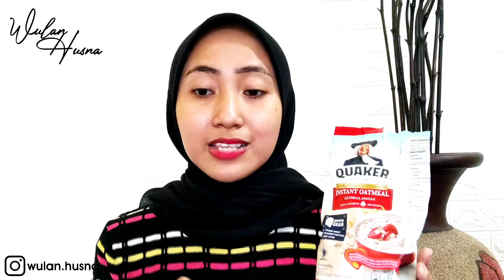VIRAL!! OLES TIAP MALAM, WJH HITAM DEKIL JDI PUTIH GLOWING PERMANEN?! MEMUTIHKAN WAJAH DALAM SEMALAM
LAGI VIRAL!! OLES TIAP MALAM, WAJAH HITAK DEKIL JADI PUTIH GLOWING PERMANEN?! CARA MEMUTIHKAN WAJAH DALAM SEMALAM

Selamat mencoba ❤️
Semoga video aku kali bisa bermanfaat dan bisa berguna buat kalian semua 😊